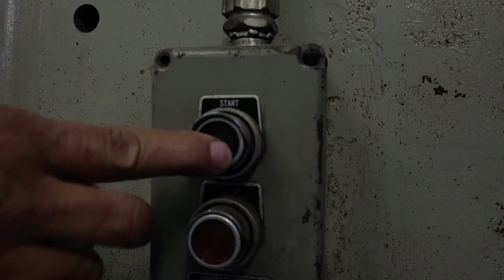Walden Speed Shop - Shop Short AD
Short promo ad for Walden Speed Shop. Film by Piero De Luca Mad Fabricators Society